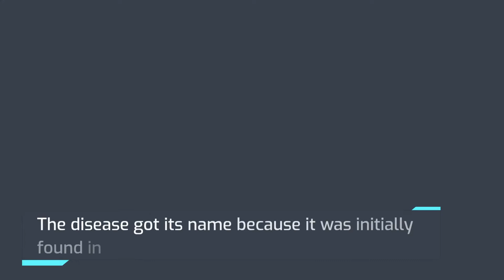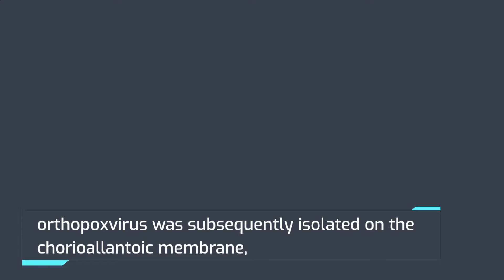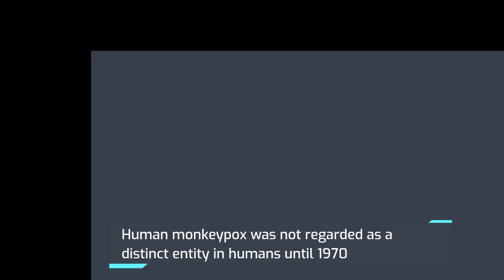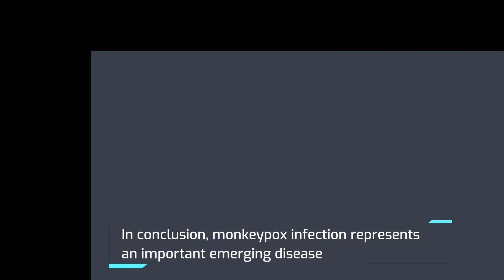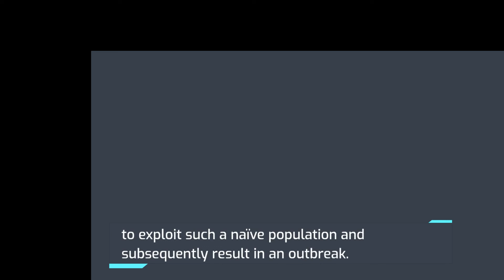CACAR MONYET (Monkeypox).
Cacar Moyet (Monkeypox) merupakan penyakit virus langka yang awalnya terjadi terutama di central dan Afrika barat. Penyakit ini diberi nama Monkeypox karena awalnya ditemukan di
 di laboratorium primata pada tahun 1958. Skrining darah hewan di Afrika  menetapkan bahwa jenis hewan lain juga menderita cacar monyet, dan pada tahun 1970 kasus pertama dilaporkan pada manusia.
Agen penyebab (virus cacar monyet) adalah virus DNA beruntai ganda dari famili Poxviridae dan genus Orthopoxvirus yang secara genetik berbeda dari anggota genus lainnya – termasuk virus variola, virus vaccinia, camelpox virus, cowpox virus, dan ectromelia virus.